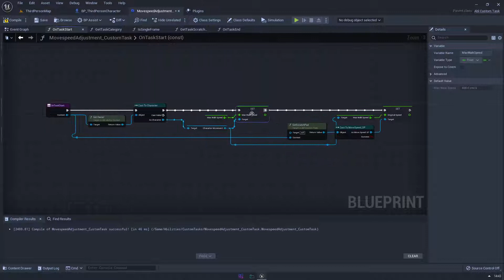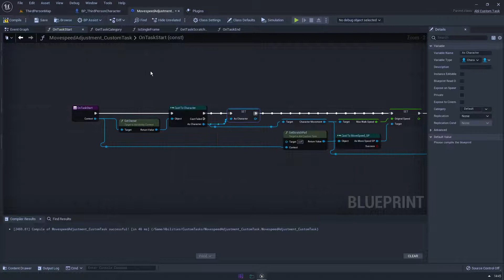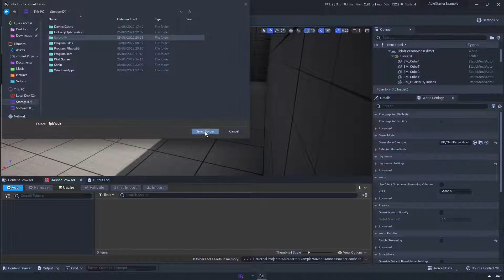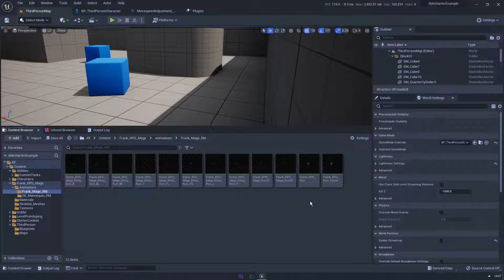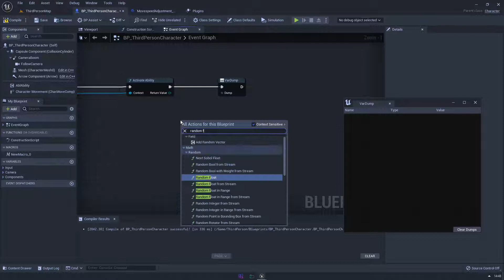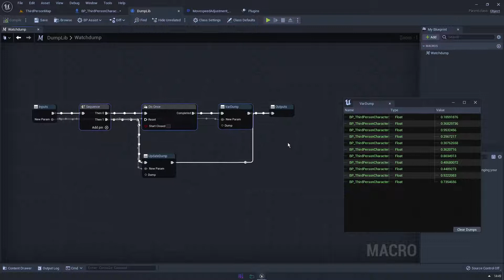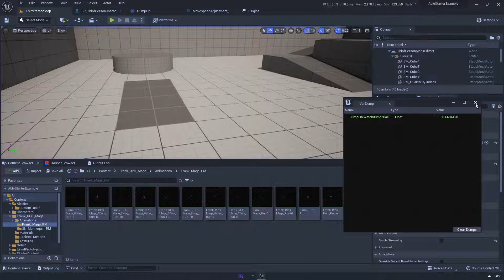My UE5 helpful and general Plugins